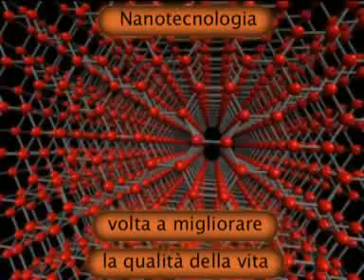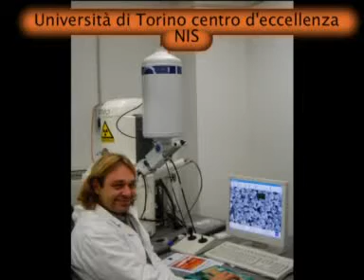Tio2 Laboratorio nanotecnologico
Fotocatalisi e Tio2 in Piemonte